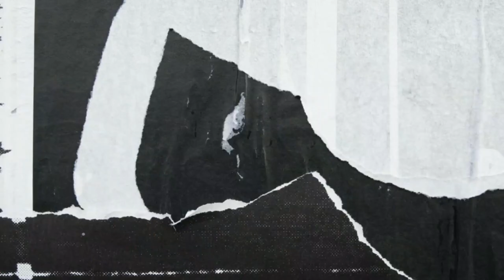AKHIRNYA LESTI SAH DILAMAR RIZKY BILLAR, KEMESRAAN MEREKA BUAT BAPER LESLAR DI SELURUH PENJURU DUNIA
AKHIRNYA LESTY SAH DILAMAR RIZKY BILLAR, KEMESRAAN MEREKA BUAT BAPER LESLAR DI SELURUH PENJURU DUNIA.